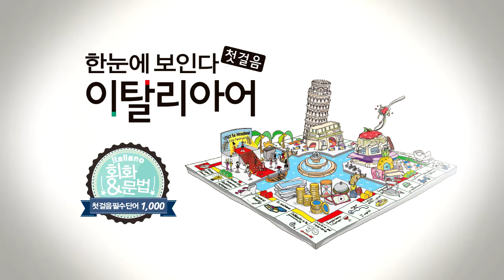한눈에 보인다 - 이탈리아어 첫걸음 | 명사(판매~종류) | 따라 말하기